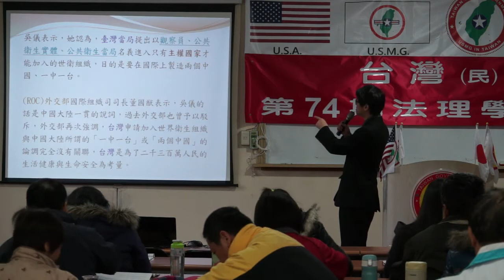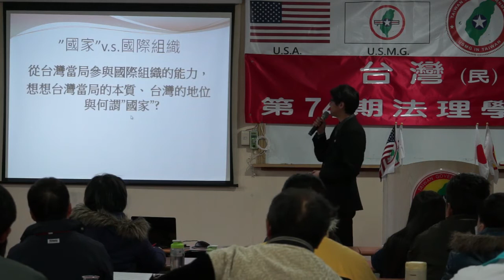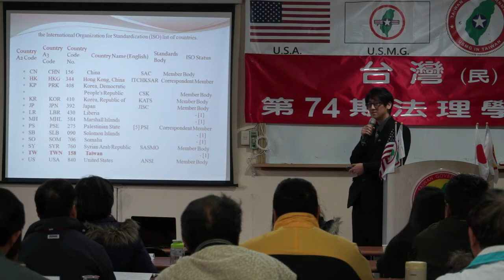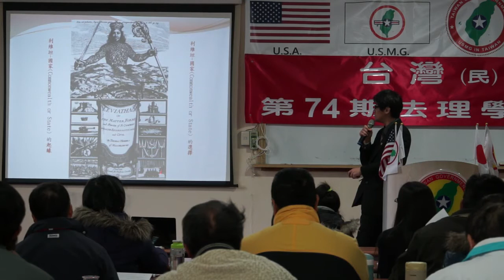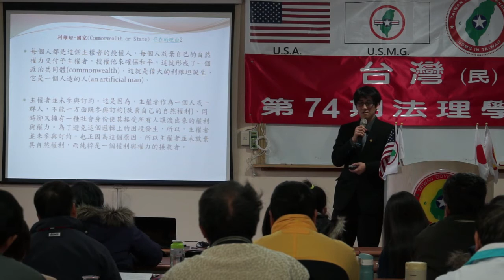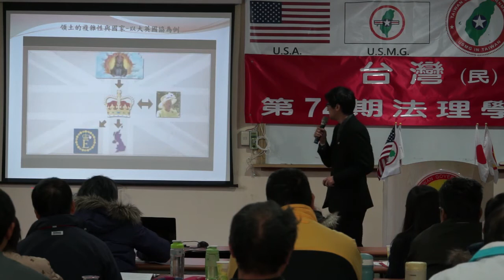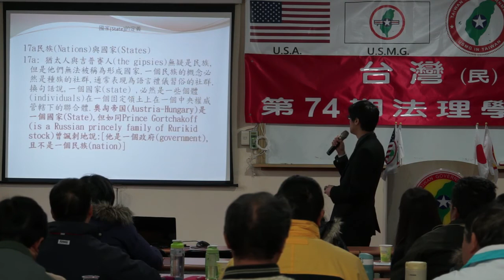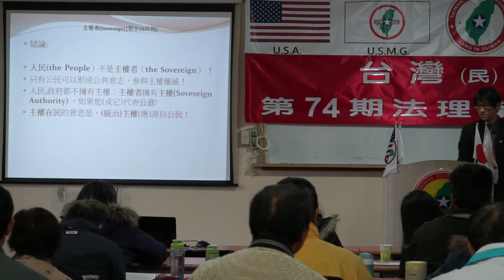131221-3b-國家便變辨-林耿立-台灣(民)政府第74期法理學院研習會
131221-3b-國家便變辨-林耿立-台灣(民)政府第74期法理學院研習會